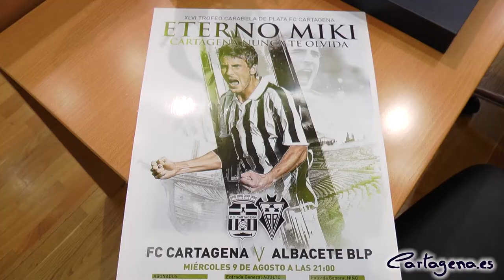El recuerdo de Miki Roqué protagonizará el XLVI Trofeo Carabela de Plata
Uno de los clásicos encuentros deportivos del verano, el Trofeo Carabela de Playa, alcanza su edición número 45 con un protagonista, el jugador Miki Roqué, prematuramente fallecido tras participar en el ascenso del FC Cartagena a Segunda A durante la temporada 2008/2009.

Ahora, tanto el equipo, como sus compañeros y el ayuntamiento en nombre de la ciudad, le rendirán homenaje justo antes de la celebración del encuentro entre el Cartagena y el Albacete Balompié, que se disputarán la Carabela de Plata el miércoles 9 de agosto, a partir de las 9 de la noche, en el Estadio Municipal Cartagonova.

Así se ha anunciado durante la presentación hoy jueves del evento deportivo, en la que han comparecido la alcaldesa, Ana Belén Castejón, el concejal de Deportes, Ricardo Segado, y el presidente del FC Cartagena, Francisco Belmonte.

El acto de homenaje, que consistirá en ponerle el nombre de Miki Roqué a una de las puertas de acceso al Estadio Cartagonova, concretamente la puerta 2-22 de Tribuna Alta, será a las 19,30 horas y, tal y como ha anunciado el edil de Deportes, también se aprovechará para mostrar la instalación de una plataforma elevadora en la grada lateral, para facilitar el acceso de personas con discapacidad física o problemas de movilidad.

No acaban ahí las novedades, ya que también se inaugurará la nueva y tienda y las reformadas oficinas del FC Cartagena en el estadio municipal, y el equipo estrenará la nueva equipación.

Las entradas para el encuentro entre el FC Cartagena y el Albacete Balompié serán gratuitas para abonados y niños de hasta 5 años. La entrada general de adulto cuesta 10 euros, en Tribuna Alta, y 5 euros en Tribuna Baja, Lateral y Fondo.